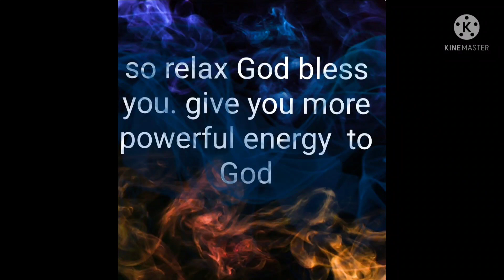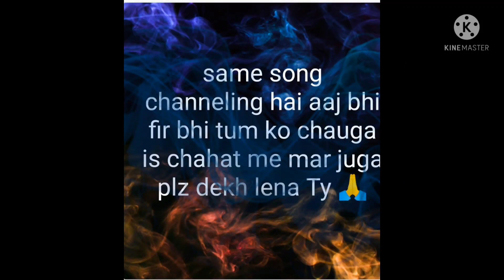Today urgent Msg to all ,twin flame update DM energy to DF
God bless you all happy rehe safe rehe 🙏

all my beautiful angel's Df n Dm n my Divine soul family 🙏👸🤴